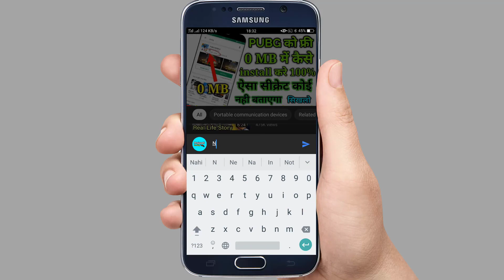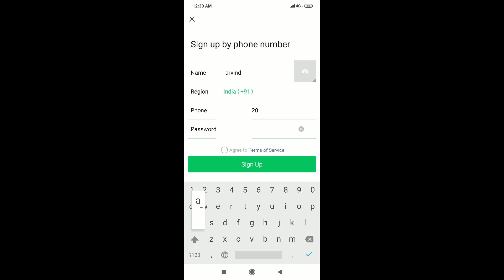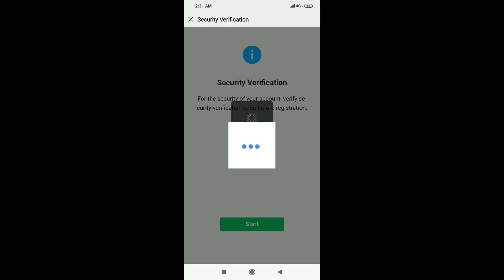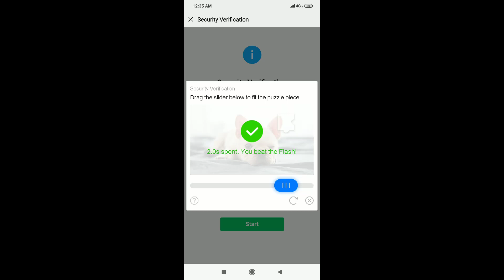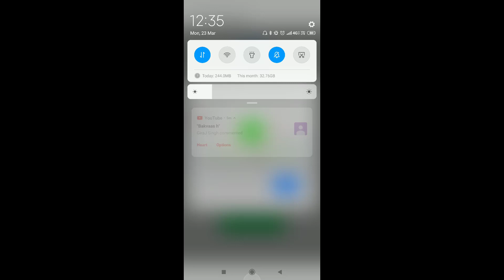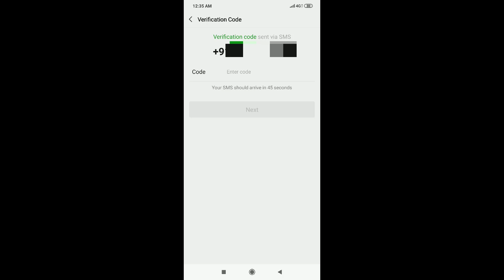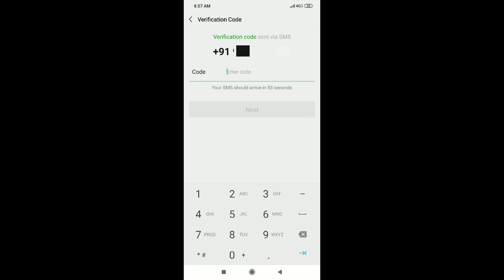WeChat QR Code Problem Solved || How to Make WeChat Account For Pubg Chinese